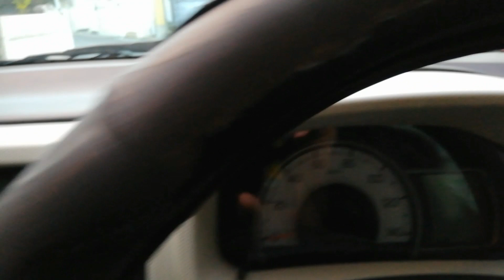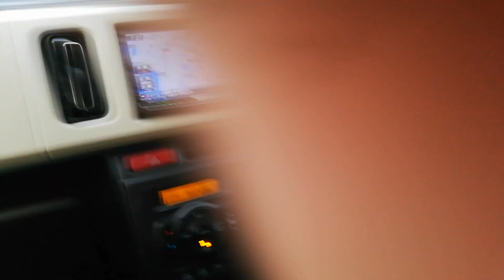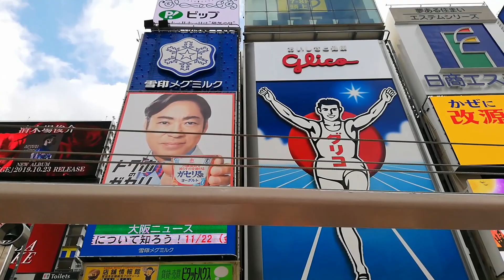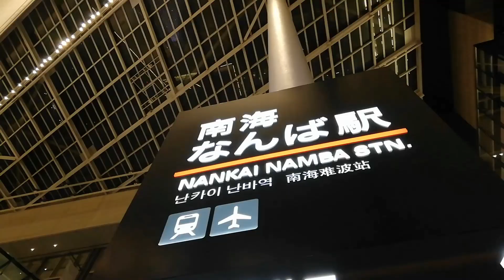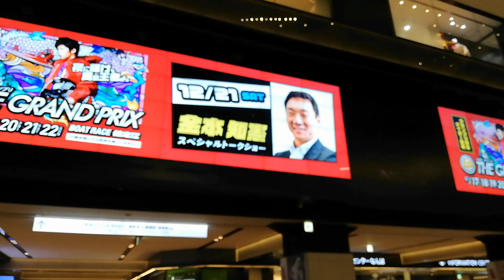新導入録音アプリを使ってみた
ついに四国霊場めぐりの記録をと思った松田昌彦。しかし、彼のスマートホンの中身は、整理されていない写真や動画で一杯だ。前から気に入らなかった録音アプリも入れ換え、スマホ容量スッキリ、エントロピー縮減の為の回。つまり、次回をご期待下さい。これはさすがに見ないほうがいい